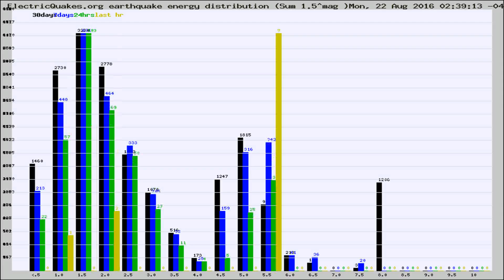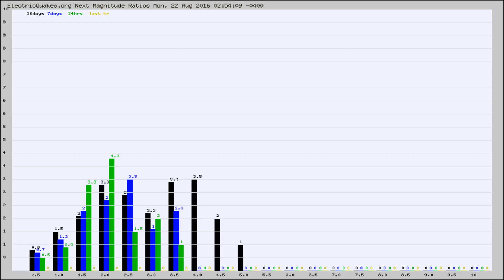Todays_Hourly_World_Earthquake_Statistics_from_ElectricQuakes.org_08-22-16+03:02:01